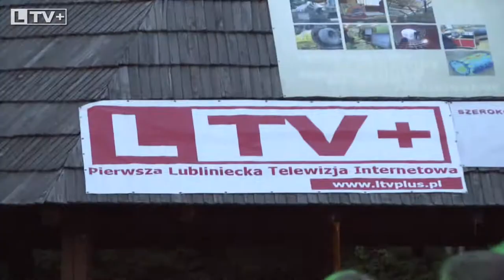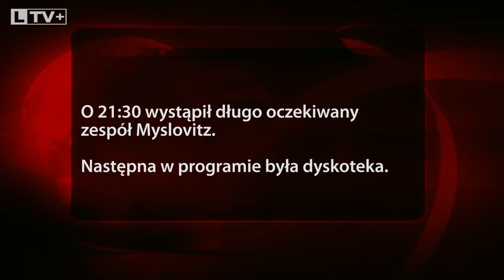Dni Lublińca 2012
Realizacja dla LTV+: xDStudio (Tomasz Wilk)

Wywiad prowadził: Mateusz Rurański

MDK nie dostał niestety akceptacji na filmowanie zespołu Myslovitz.

Sobota, 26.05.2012 r. Park Miejski

17:00 Na Odwrót

18:00 Insane

19:00 Asymetria

20:00 Absynth

21:30 Myslovitz

23:00 Dyskoteka